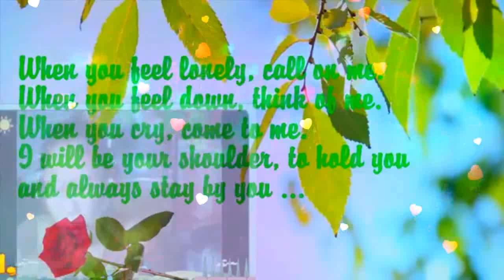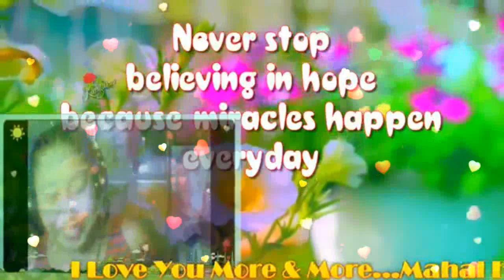I'll Be There For U My Very Handsome Husband,DR.BARRY! LoveUMore MABUHAY!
I'll Be There For You My Royal PRESIDENT, My PRINCE CHARMING...My Love,My Darling,My Cowboy,My Sweet,Caring And Loving Very Handsome Husband,DR.BARRY SORENSON! When You Wake Up Each Mornin' And You Feel Like Callin' I'LL Be There For You ..When The Road Seems Uncertain And You Can't Stop The Hurtin' I'LL Be There For You...When There's No One Beside You I'll Be There To Guide You ...Catch You Each Time You Fall When The Stars Won''t Shine Anymore I'll Be There. When The WORLD Is Unkind And Your Dreams They Need More Time..I'll Be There For You ...If The Rules They Keep Breakin' And The Future Is Fadin' I'll Be There For You ...The Rainbow Will End In The Palm Of Your Hand..Don't Ever Let It Go..When The Stars Won't Shine Anymore..I'll Be There...Who Knows Where Will Go..What Will Tomorrow Brings..When We Have Each Other Just Hold On Tight..We Can Touch To Skies And Fly. I'll Be There For You...The Rainbow..Will End In The Palm Of Your Hand Don't Ever Let It Go...When The Stars Won't Shine Anymore..I'll Be There..For You My BABY,My Love,My Darling,My Cowboy,My super Cute,My Super Young Gwapo,My Sweet,Caring And Loving Very Handsome Husband,DR.BARRY SORENSON! I Love You More And More...Have A Wonderful,Happy,Sweet,Great,Bright,Beautiful And Blessed Sunday ..GOD Bless And More Power! MABUHAY! YEHEYYYYY MASAYA! MASAYA!! MASAYA!!!